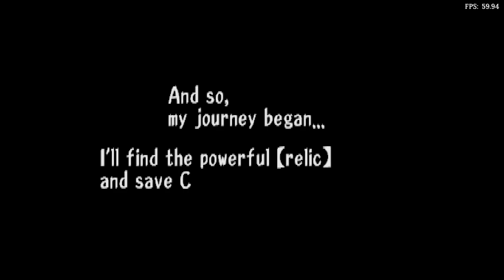Is Threads Of Fate Playable? RetroArch Performance [Series X | SwanStation]